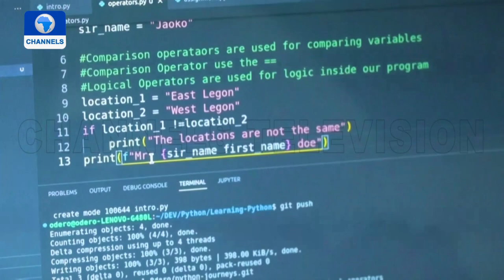Software Development: Focus On Industry’s Growth, Challenges